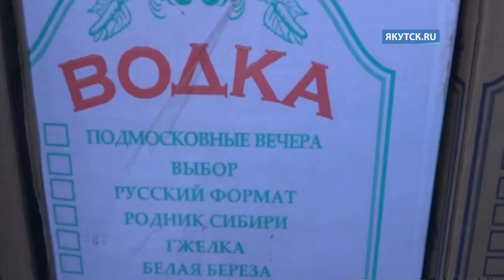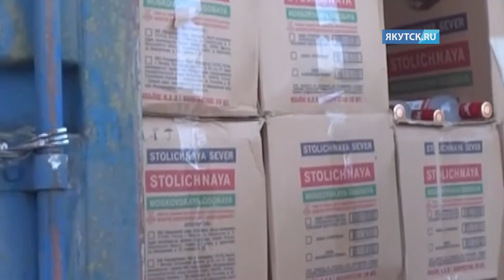В Нерюнгри транспортная полиция изъяла более 60 тысяч бутылок контрафактного алкоголя